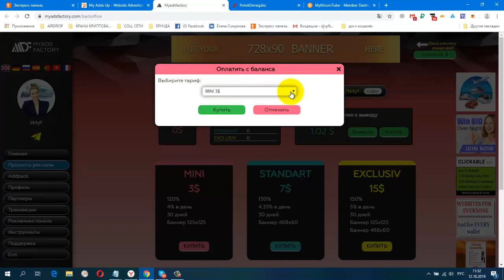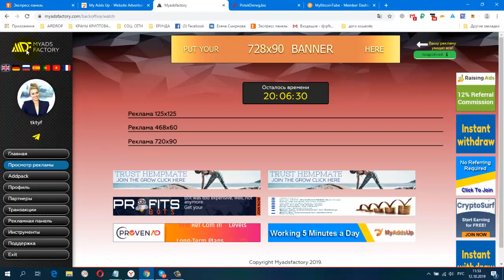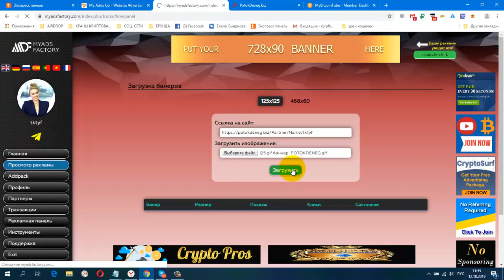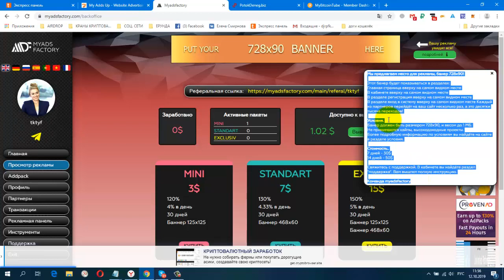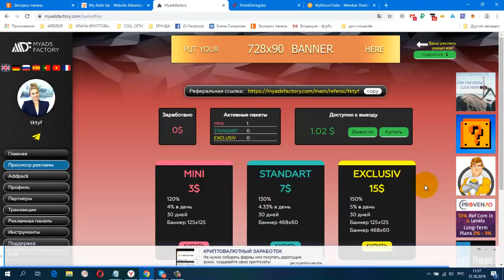MyAdsFactory Рекламная Платформа , Как ставить рекламу, мин,пакет 3$, вывод от 5$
Ваши преимущества:
- Доход с ежедневными начислениями
- ЗАРАБОТАТЬ Пассивно
- РЕКЛАМА И ИНВЕСТИЦИОННЫЙ ПРОЕКТ
-150% в течение 30 дней
- Десятки тысяч людей будут видеть ваше объявление!
- Минимальный пакет составляет $ 3
Вы найдете более подробную информацию в «как это работает раздел» на сайте.